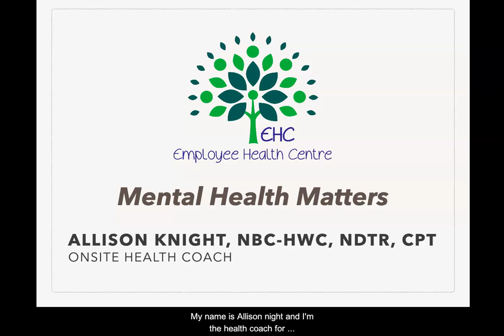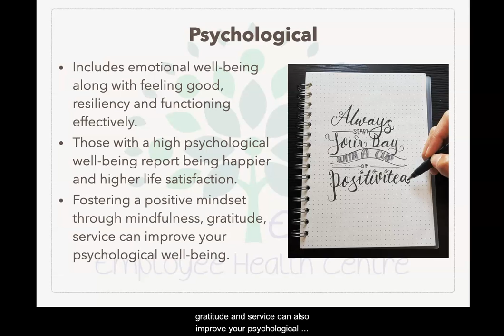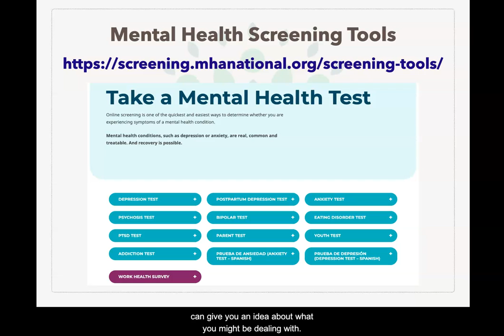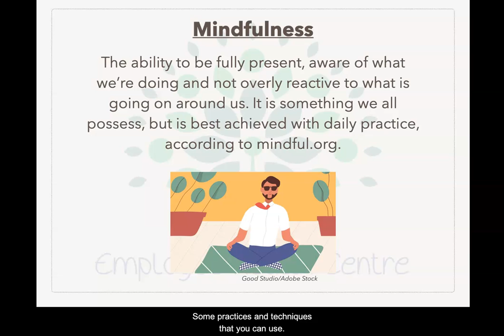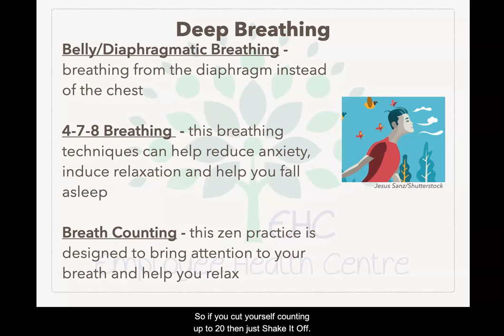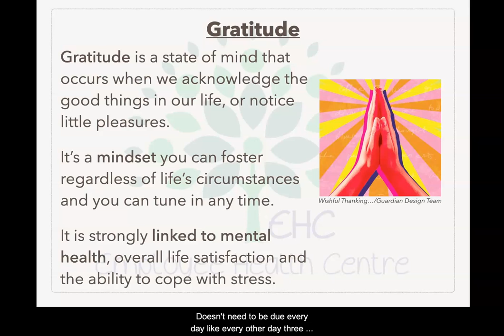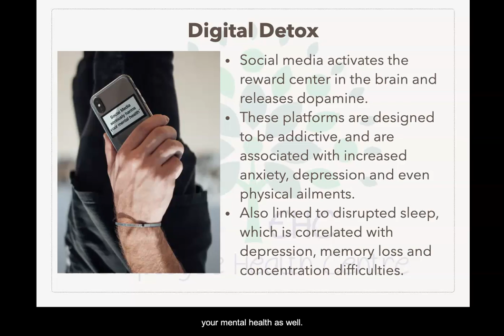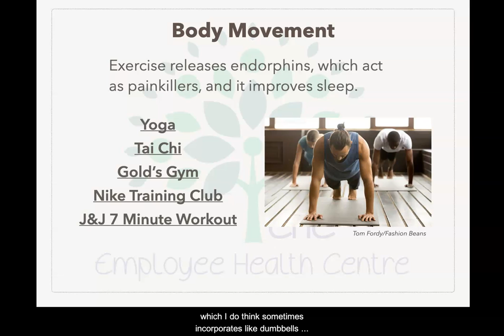Mental Health Matters Lunch n Learn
Mental health includes our emotional, social and psychological well-being. It's a determining factor in how we cope with stress, relate to others and make decisions. Anxiety, depression, suicide, substance abuse and overdose have been on the rise for years, but have seen a particular spike due to the pandemic. Although it's becoming less stigmatized, mental health is still a topic that is often disregarded. Nutrition, physical activity, stress management, social connection and proper sleep are all important factors of mental health. Come learn about improving all aspects of your health and well-being.